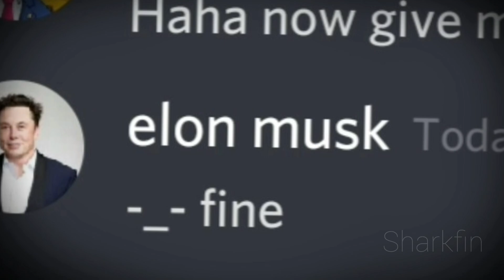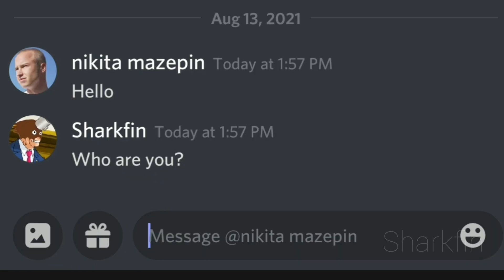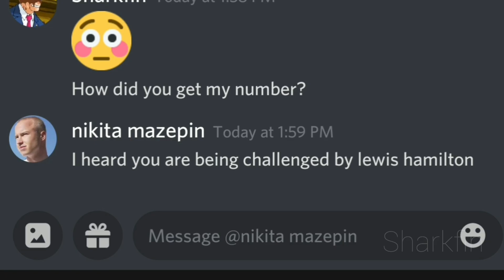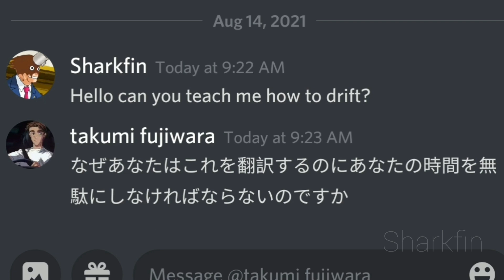The Formula 1 Experience ft. Lewis Hamilton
Profesionaly trained by Nikita Mazepin 😎👌

This video is heavily inspired by TrucuLentGhost55's comment in the Formula E Experience 2 vid.

Editing apps i use:
Kinemaster
Pixelab
Picsart
Zuiera's Voice

Music used in video:
Here Comes the Money by Naughty by Nature
Call of Duty Black Ops 2 Adrenaline
Phoenix Wright: Ace Attorney Logic and Trick
Punch Out! Main Theme (Wii)
Ace Attorney Trials and Tribulations Caught (Special blend mix)

Took me 2 full days to edit 💀